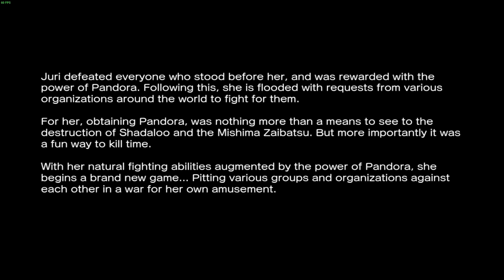Street Fighter X Tekken - Juri & Bison - Story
Street Fighter X Tekken (pronounced "Street Fighter Cross Tekken") is a crossover fighting game developed and published by Capcom and released in March 2012 for the PlayStation 3 and Xbox 360, in May for Windows and in October for the PlayStation Vita. The game features characters from both the Street Fighter franchise and Namco's Tekken series. In the game, each player selects two characters respectively and face other as duos in tag team fighting matches, with the objective to knock out one of the members from the opposing team (deplete the opponent's health). In addition to the game's multiplayer modes, the game also features a single-player Story mode with a plot revolving around a mysterious object called the "Pandora".

The game is the product of a partnership between Namco and Capcom that previously produced the role-playing game Namco × Capcom. As Street Fighter X Tekken was made by Capcom (with Namco being involved more in the licensing of the Tekken cast), the gameplay is based on the 2D gameplay of Street Fighter, with projectile moves such as the Hadouken, as opposed to the Tekken series. Unique features in Street Fighter X Tekken include: the Gem System, which allows players to equip special gems to power-up various character attributes and Pandora Mode, in which a character's strength and abilities are temporarily augmented. Namco was also set to produce their own take on the crossover, Tekken X Street Fighter, which would follow their 3D style of gameplay; however, development has been on hold since 2016.

The game was well received by critics, who complimented the roster and deep game mechanics. Nevertheless, it fell short of Capcom's sales expectations. In addition, Capcom's release of downloadable content (DLC) for the game was met with criticism when it was revealed that the company was charging for access to characters that were already on the game disc.